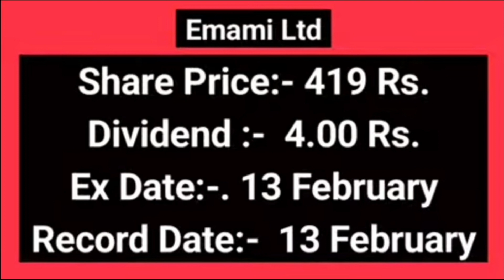7 company's give bounce,split shear, buyback 7 company derahi hai bonus dividend dividend shares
7 company's give bounce,split shear, buyback||7 company derahi hai bonus dividend || dividend shares½shares ½½

dividend share
bounce share
split share
buyback share